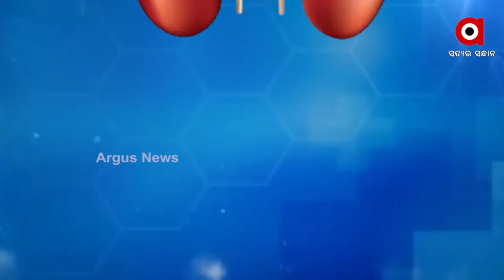Cancer Prevention | Special program 'Prescription'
How to be safe from cancer?
How Deadly Can Kidney Cancer Be?